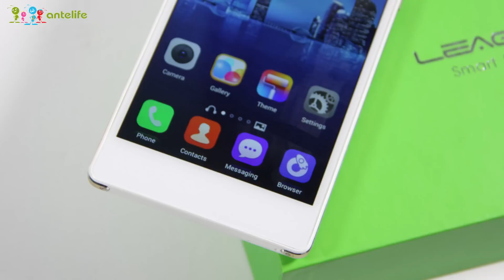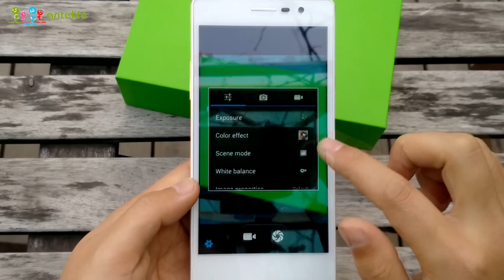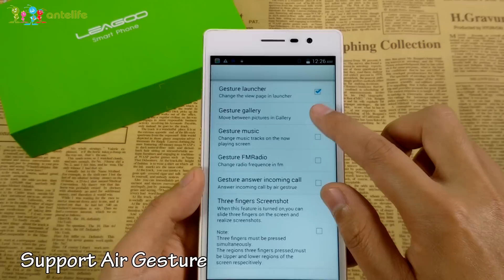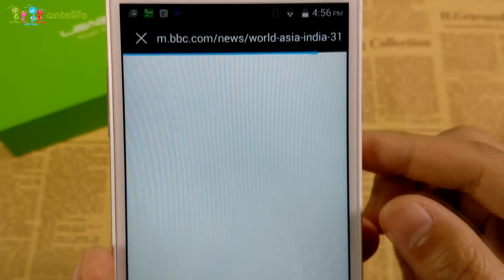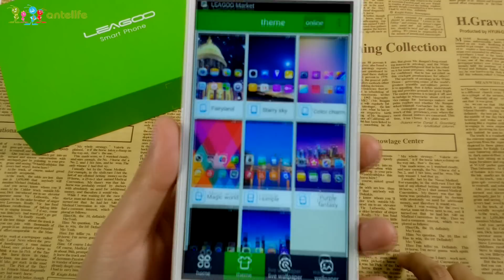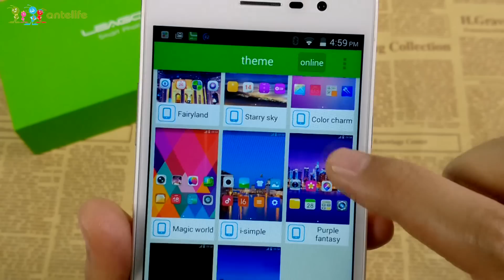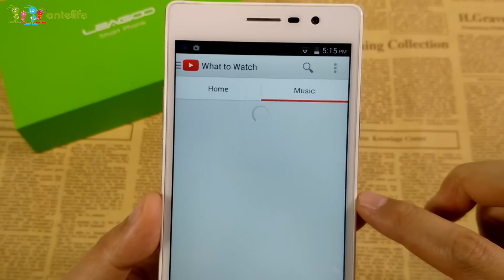LEAGOO Elite 2 OctaCore Smartphone MT6592 2GB/16GB Android4.4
Highlights
- 5.5 Inch IPS Screen, 1280*720 Pixels
- Band: GSM 850/900/1800/1900MHz, WCDMA 850/1900/2100MHz, Support 2G & 3G Network
- 2GB RAM + 16GB ROM
- 13 MP Back Camera + 8 MP Front Camera